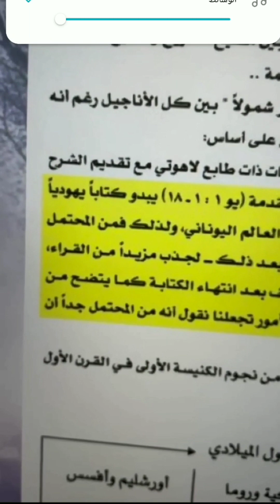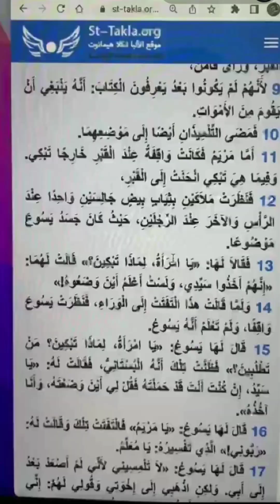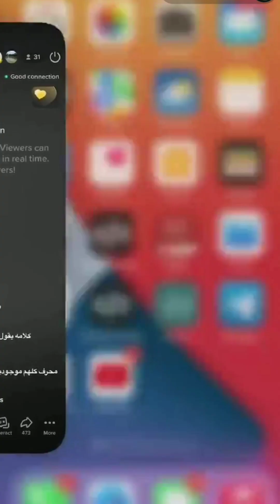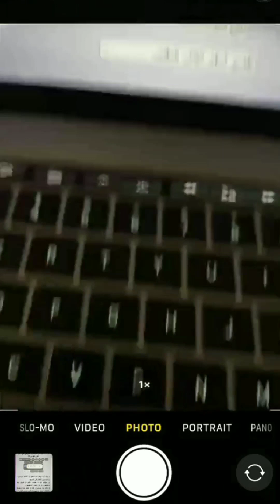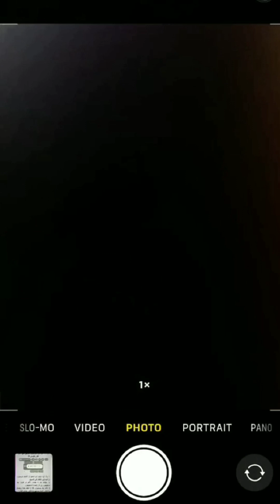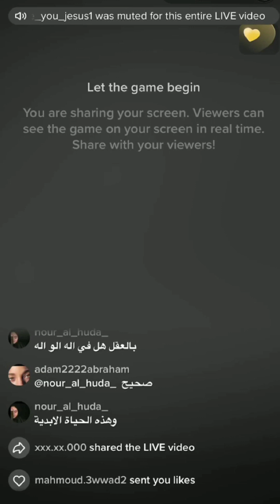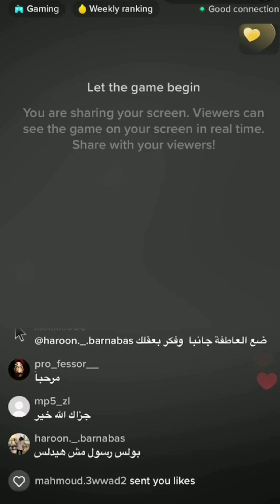تحريف الكتاب المقدس بالدليل من مراجع النصارى الجزء الاول